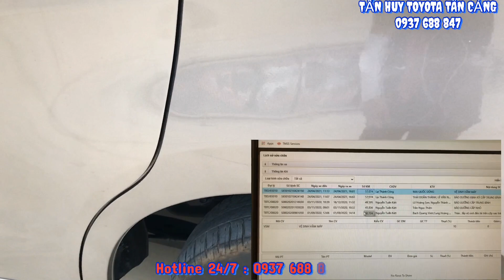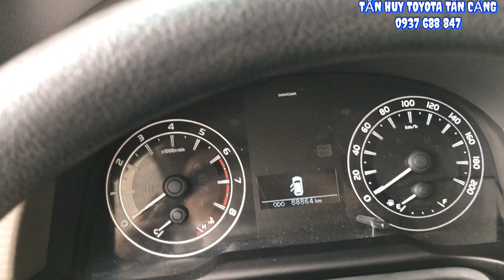Xe Toyota Innova 2018 2.0E | ODO 60000 Km, bảo dưỡng Hãng Toyota Tân Cảng | Xe cũ Tp Hcm 0937688847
►Thông tin về xe:
 - Model: Innova số sàn 2.0E
- Sản xuất: 9/2018
- Biển số: Tỉnh
- Màu: Đồng Ánh Kim
- Odo: 60.000 Km
- Xuất xứ: Lắp Ráp

►Giá Chào Bán: 560 triệu

Cam kết:
1. Động cơ, hộp số chưa từng đại tu.
2. Không đâm đụng ảnh hưởng tới khung gầm kết cấu.
3. Không thuỷ kích.
4. Hồ sơ, pháp lý rỏ ràng.
5. Nguồn gốc xuất sứ rỏ ràng.